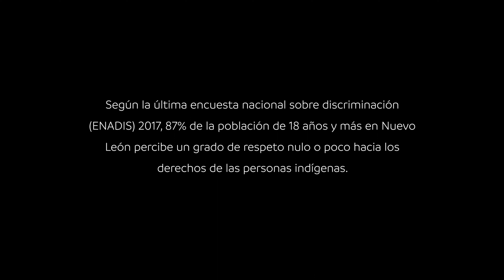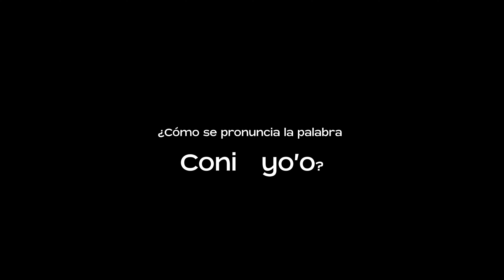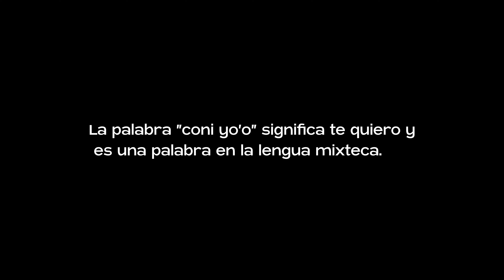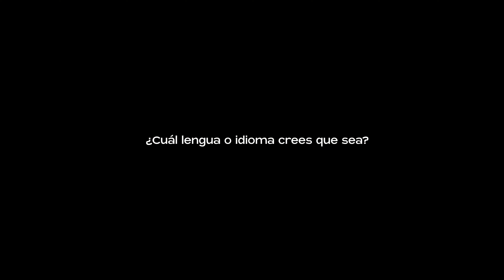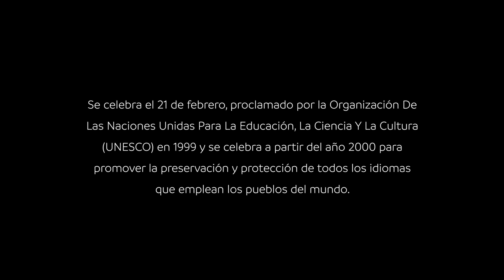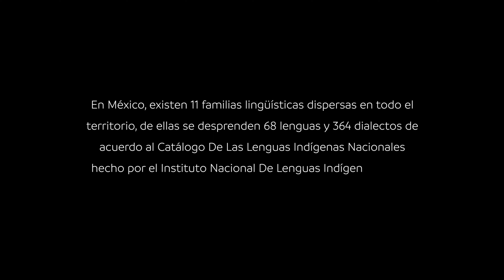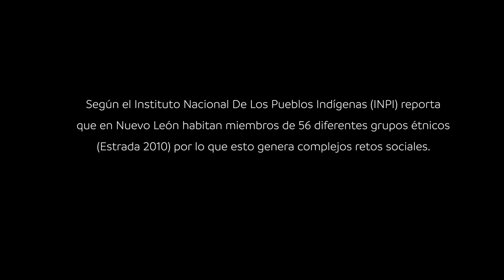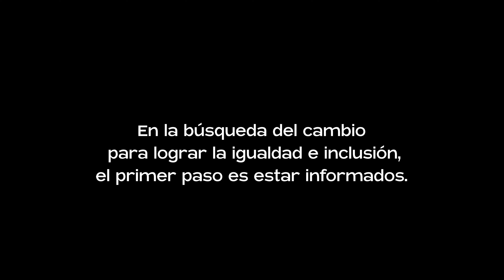En La Búsqueda del Cambio: Lengua Materna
Nuestro primer experimento social en el cual intervenimos a diferentes personas de nuestros Centros Comunitarios, para saber que opinan de las lenguas Indígenas y sus raíces.

Después de esta información, tú que opinas.